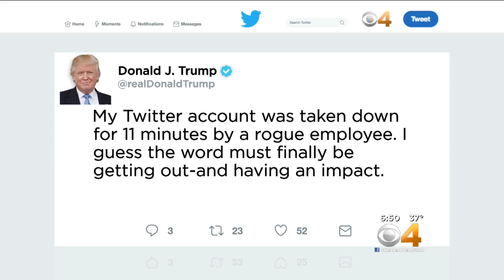Twitter Temporarily Deletes Trump's Account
A Twitter employee used their final day at the company to delete President Trump's account.